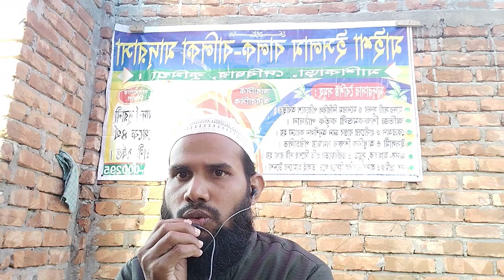February 4, 2023